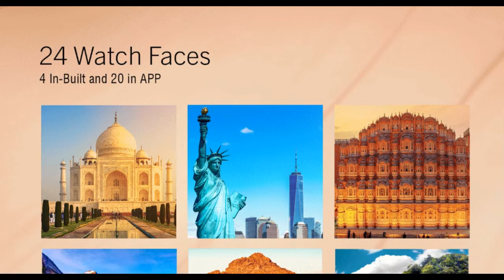Helix Smart 2.0 | Just Launched | Extra ₹200 off Up to 15 Days of Battery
GIVE FITNESS A STYLISH MAKEOVER
Helix PD SMART 2.0
Helix Smart 2.0 Large 1.55" Display Full Touch Smart Watch Body Temperature Monitor, IP68(Dustproof & 3m Water Resistant), HRM, Sleep & Activity Tracking, 10 Sports Modes and Up to 15 Days of Battery
SELECT THE BEST ONE